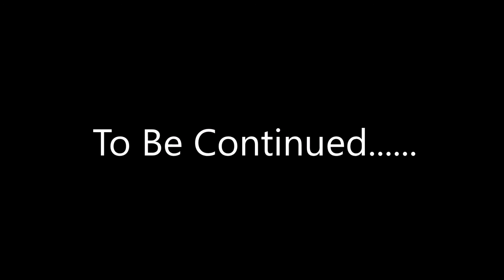Littlest Pet Shop: Droids (Episode 7, Part 1) "All Signs Point To You"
Arielle, Darren, Ryan, and Audrey are all very suspicious about where Katelyn could be. Katelyn is stuck in a very sticky situation. Audrey also gets stuck into a "shooting spree".
~Littlest Pet Shop: Droids is ranked at an older audience, and is not meant for very young children. Just because the video is filmed with plastic toys, and set in a more futuristic time zone it does not mean that is won't have mature themes~